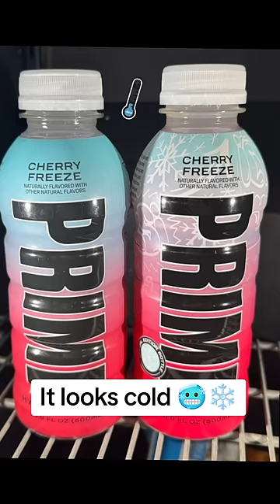NEW RARE Limited Edition Cherry Freeze Bottle!